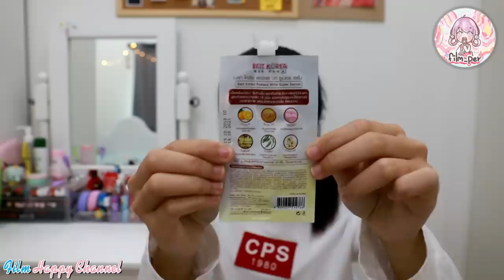Morning Routine ตื่นเช้ามาทำอะไรบ้าง? Film Happy Channel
มาดูกิจวัตรประจำวันช่วงเช้าของฟิล์มตั้งแต่ตื่นนอนจนออกจากบ้านกัน ว่าฟิล์มทำอะไรบ้าง มีความหน้าสดมาก
และในช่วงหน้าร้อนนี้ฟิล์มใช้เซรั่มตัวไหนบำรุงผิว ใช้อะไรแต่งหน้าในทุกๆวันกันบ้าง

พี่ฟิล์มน้องฟิวส์HappyChannel Morning Routine